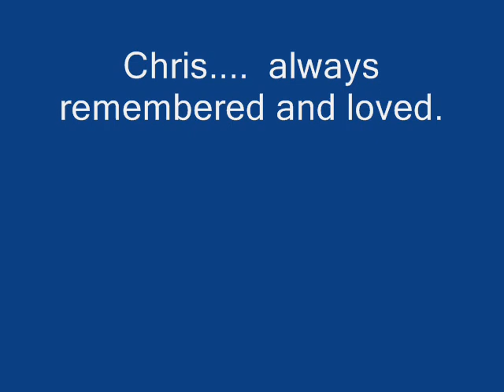Chris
Just a little tribute to my dear sister who passed away on 8th Aug 09.   For those who don't know her she's the middle sister in size (and age) and mostly has her hair cut in what I believe was called the Pageboy Style.   Some of these pictures were taken in the field facing Pairc Lein back in the 60s.